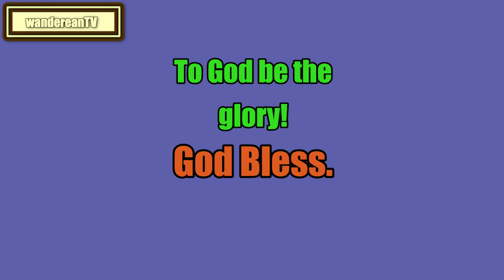Leviticus Chapter 26 verse 33 || John Gill’s Exposition of the Entire Bible